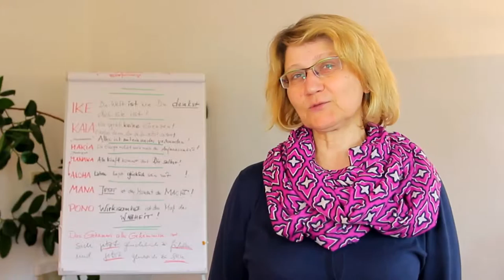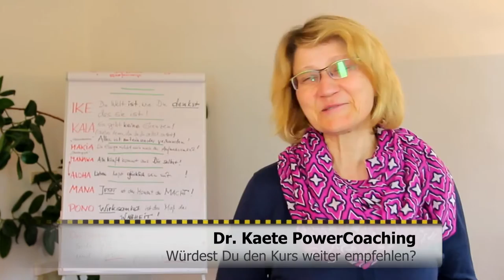ADHS - Dr. Kaete PowerCoaching Andreas Testimonial